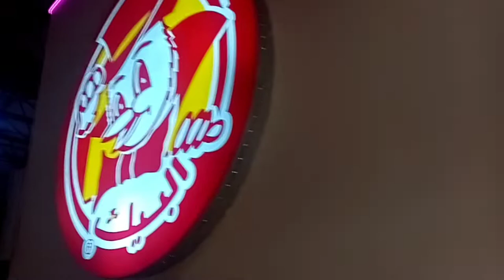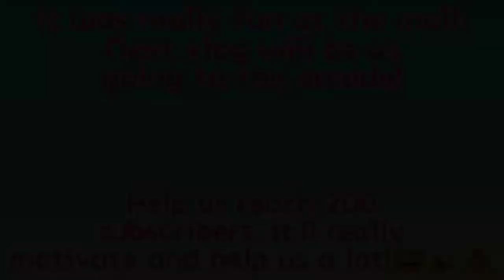✨Going to a Saudi Mall!😊🇸🇦 - Vlog!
This mall is SO nice!😮😊🔥 Would visit again!😄💕 Help us reach 200 subscribers, it'll really motivate and help us!😅🎉🔥 | Subscribe | Watch till the end of the video to see the Saudi Mall!👀🇸🇦| Licensed under Creative Commons - Attribution | Music
The description ends now...